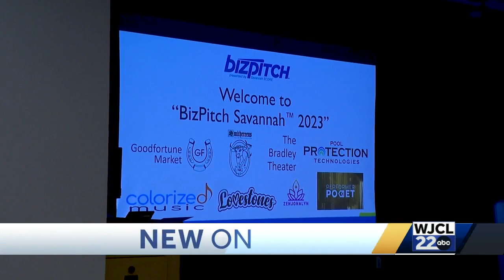Savannah entrepreneurs compete in Shark Tank-style event